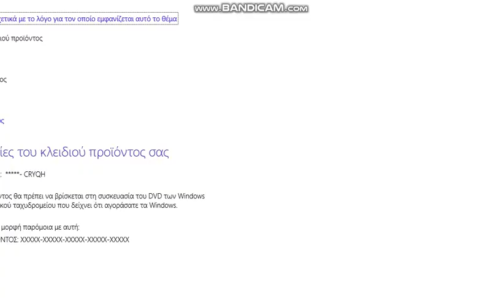Lets play Pokemon Memories part 4-gym leader Galano